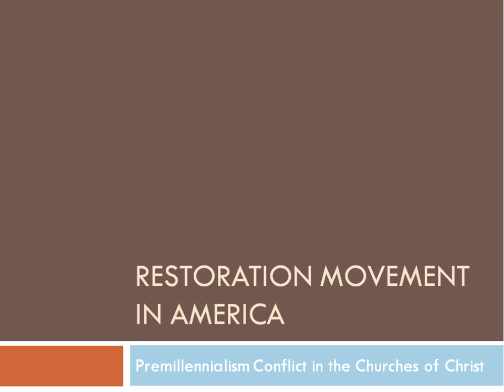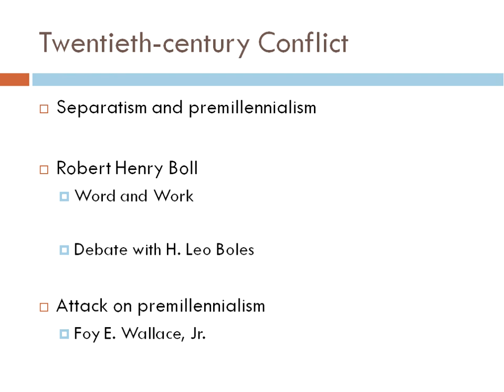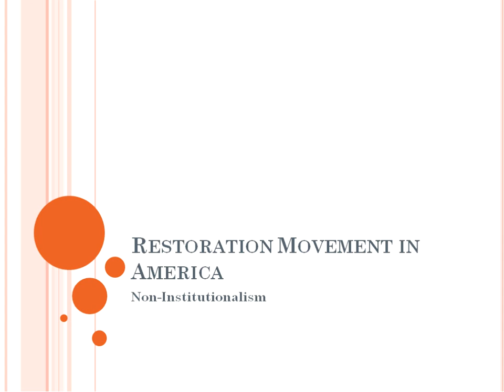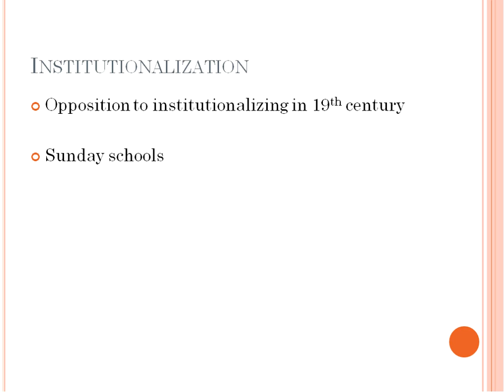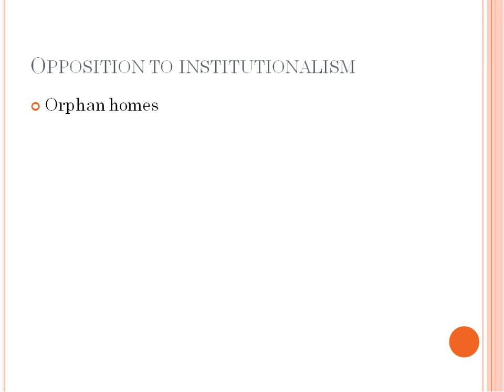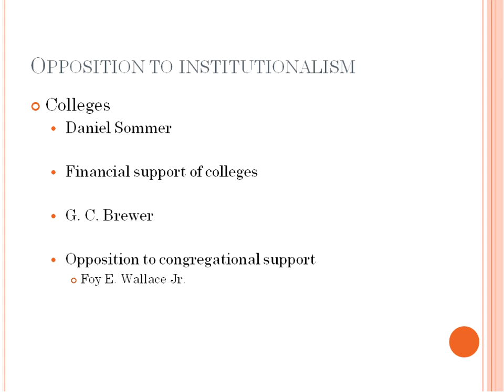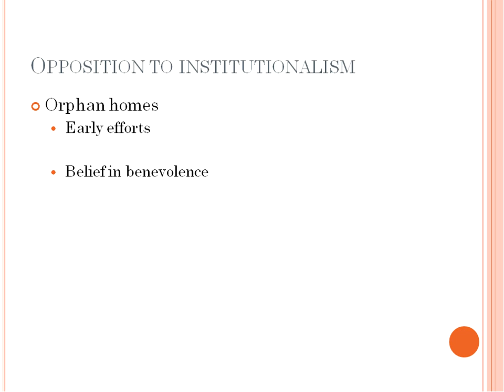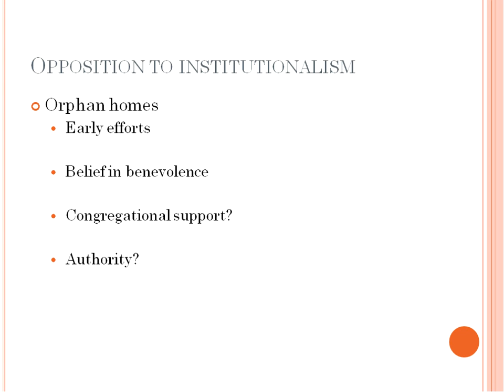17 Non Institutionalism Part 1